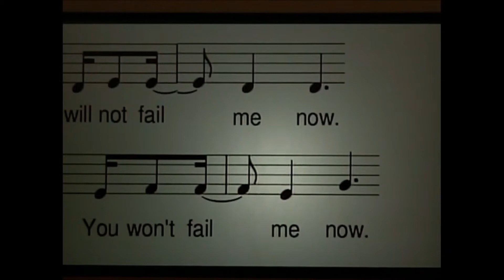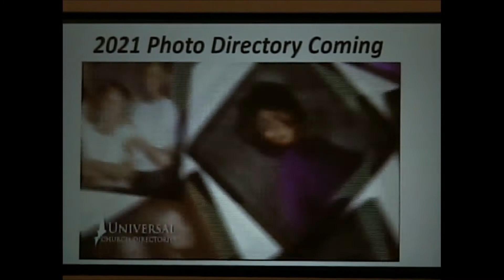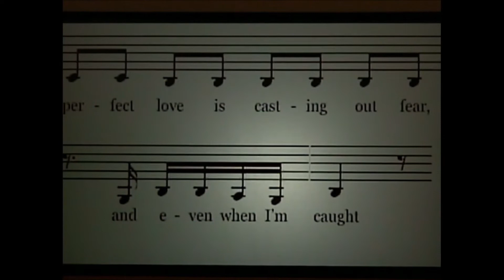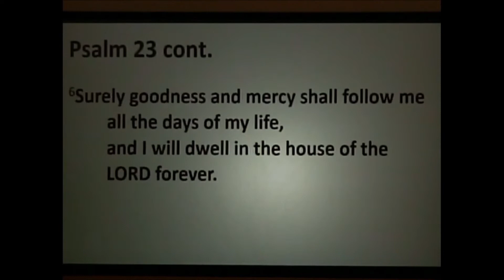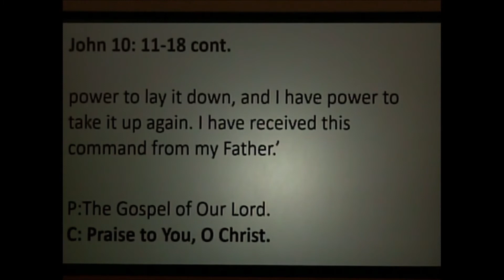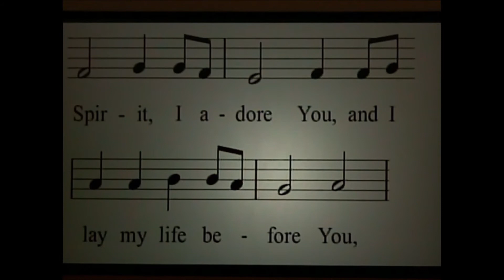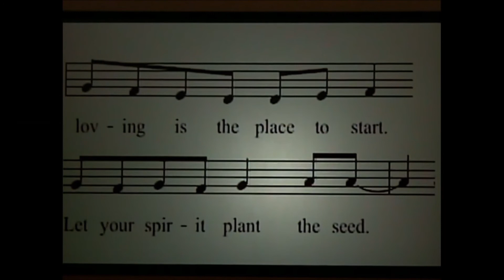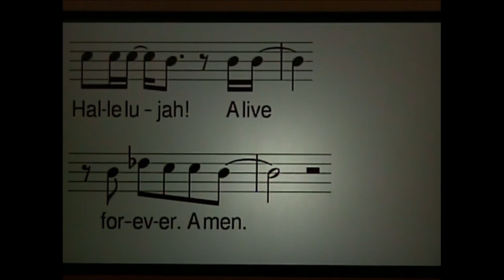TLC 4th Easter April 21, 2021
Join Trinity Lutheran Church for the Fourth Sunday in Easter with Pastor Jeff Otterman.  Reader was Susan Repp. In his sermon, Pr. Jeff called upon God to bless our water, soil and seeds as our farmers and gardeners plant in faith.  He also emphasized that Jesus, as the Good Shepherd, is always looking for the lost, be it you or others.